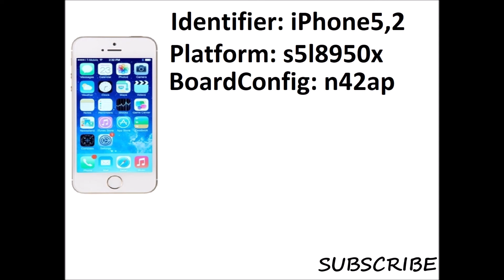iPhone 5 Global LATEST FLASH FILE WITH FLASH TOOL